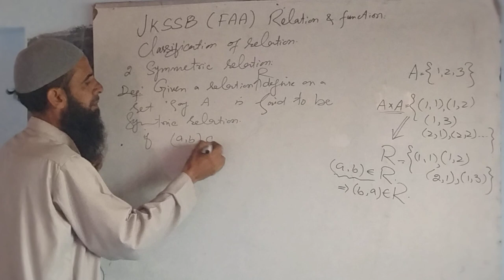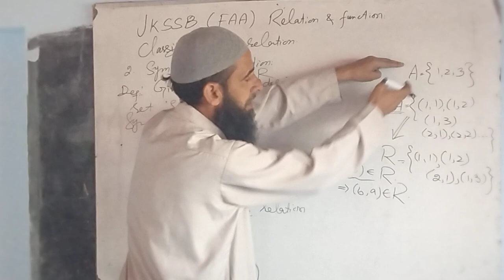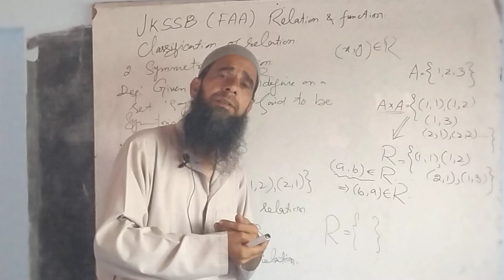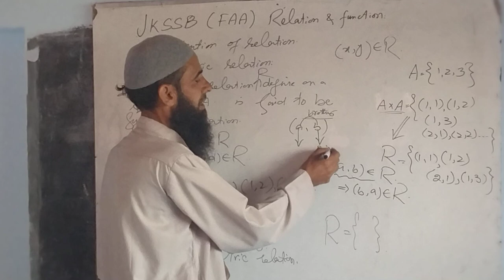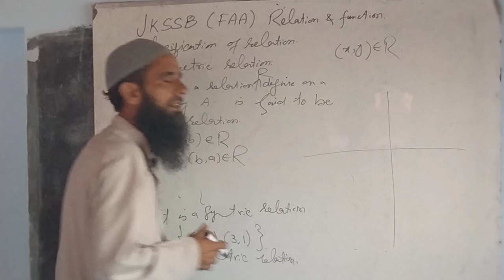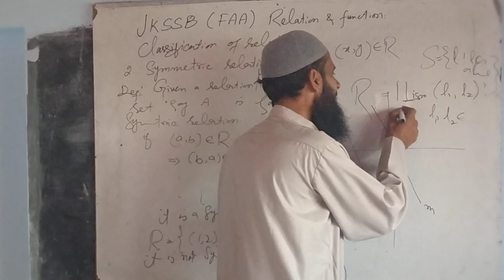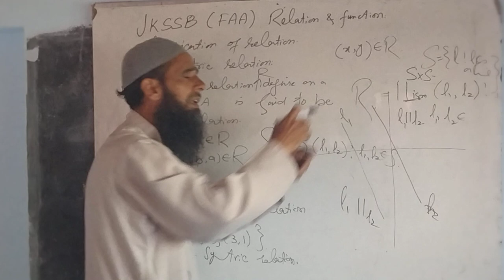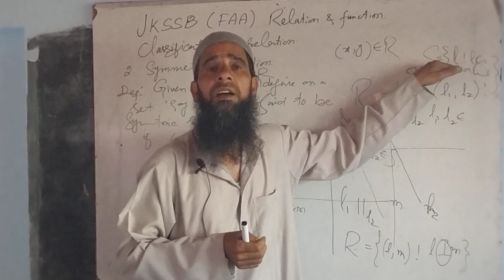JKSSB(FAA). Classification of Relation. 2.Symmetric Relation.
Classification of Relation. 2. Symmetric Relation..                                                    Definition of symmetric Relation.              Definition of Symmetric Relation with examples.